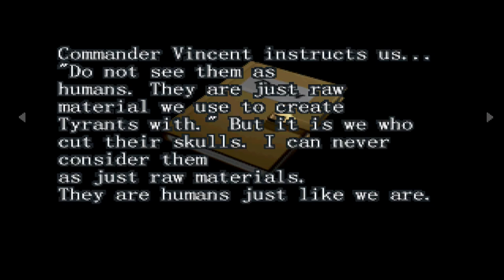Let's Fully Play Resident Evil Survivor | Game 1 - Part 5 | Ark Thompson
We fend off hoards of hunters, enter the underground lab under an estate, restore power to the lab, dodge Ivy Plants, battle a relentless Mr. X,  rescue Lott from certain death, and discover who we really are.